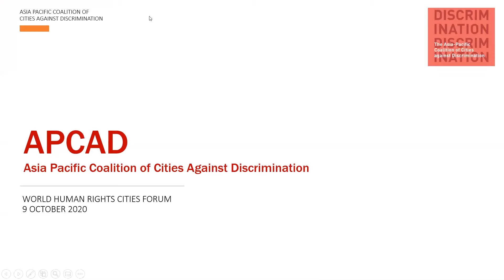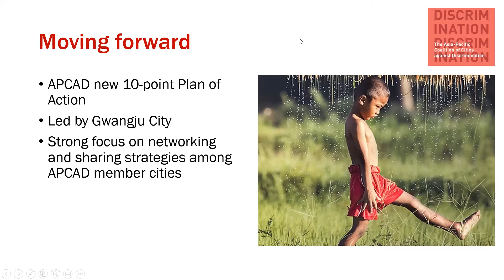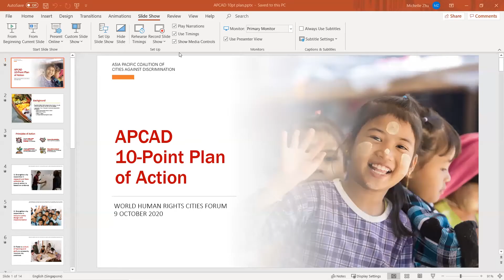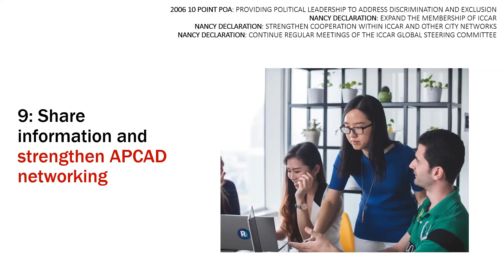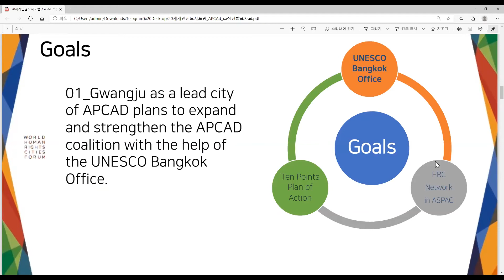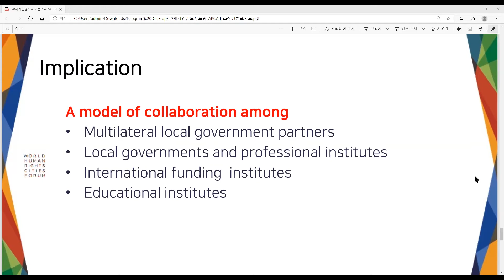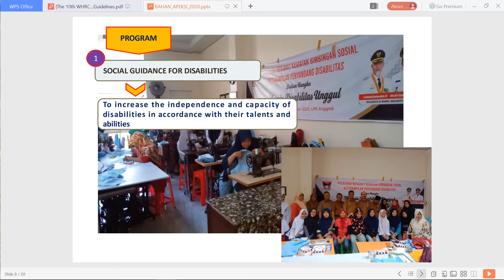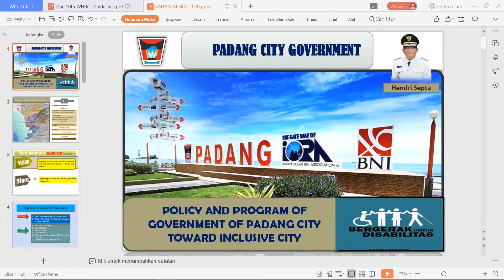[The10thWHRCF] UNESCO Asia-Pacific Coalition of Cities Against Discrimination (APCAD) Workshop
UNESCO Asia-Pacific Coalition of Cities Against Discrimination (APCAD) Workshop

Establishing a network of cities interested in sharing experiences in order to improve their policies to fight racism, discrimination, xenophobia and exclusion

Organizers: UNESCO Bangkok Office, Gwangju Metropolitan City, Gwangju International Center

출처: 세계인권도시포럼 사무국
Credits: The Secretariat of the World Human Rights Cities Forum